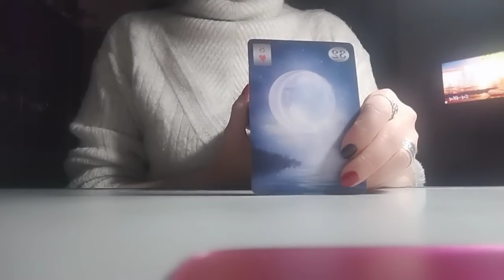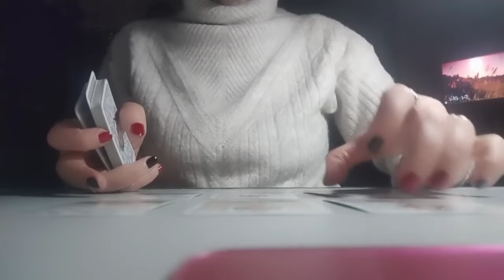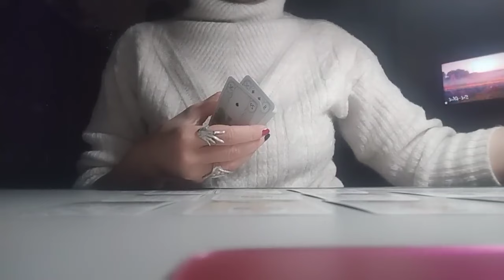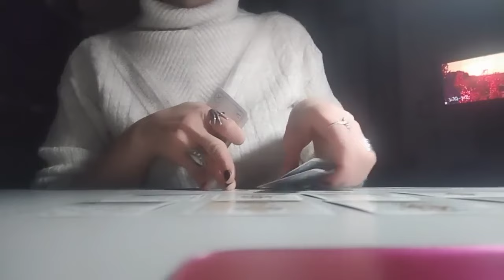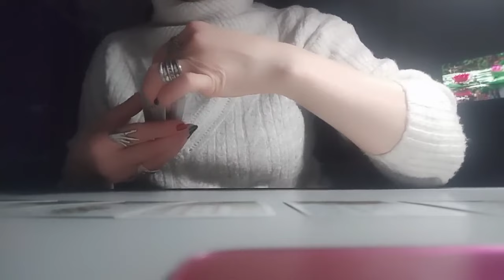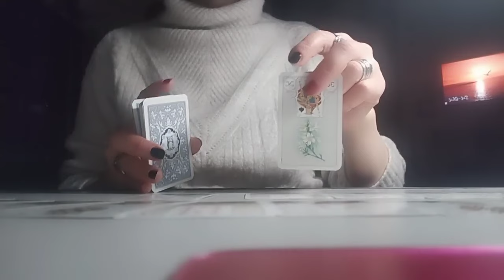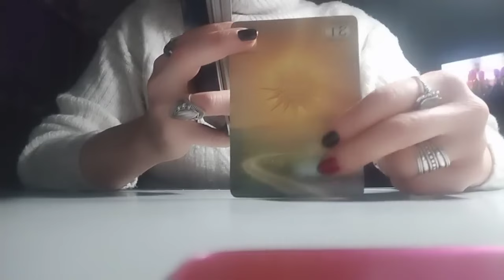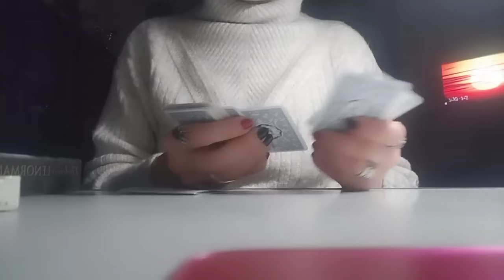რა გელით თქვენს საყვარელ ადამიანთან? – 2 ვარიანტი✨🃏✨